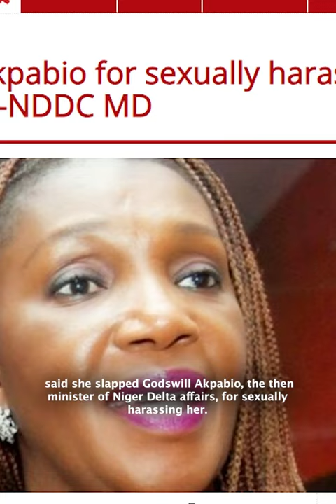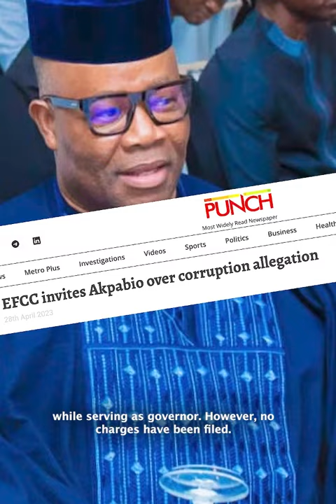From Reportedly Slapping a Woman to Senate President: The Story of Godswill Akpabio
Our brand new Senate President Godswill Akpabio was allegedly slapped because he sexually assaulted then-NDDC boss Joy Nunieh.

He was also once invited by the EFCC on claims that he diverted over N100bn during his time as Akwa Ibom State governor.

But who is he truly?